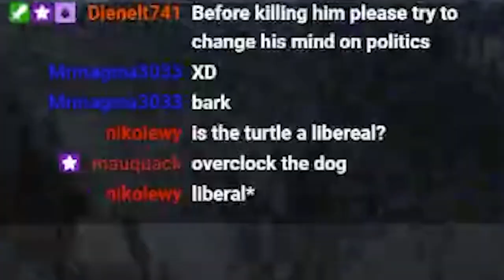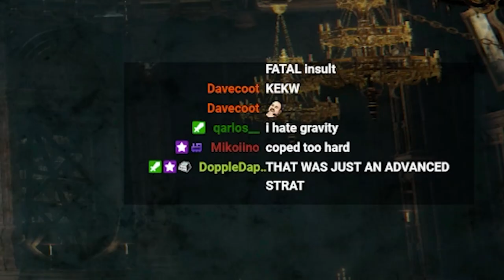Elden ringé 3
YO?!?! REAL?!?!?! i never know what to write here. enjoy the video everyone. thank you again for giving all of this a chance.